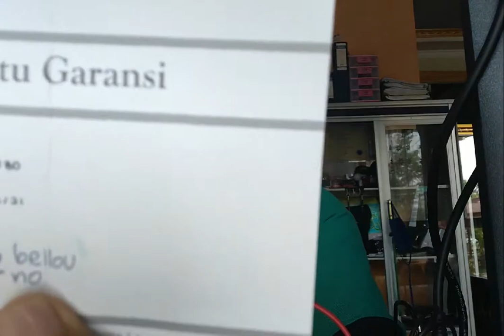Review Headphone DJ80 - Kualitas Mic DJ80 vs Mic Studio - UHJ Banjar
Adapun topik video saya kali ini adalah:
Semoga ini menjadi lahan silaturahmi kita dengan segala berkahNya:
Hoby, Penelusuran,
Elektronika, Teknologi,